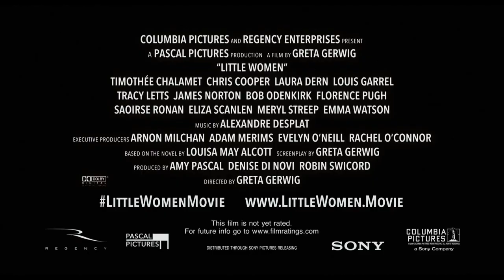Little Women (2019) - Official Trailer | Saoirse Ronan, Emma Watson, Timothee Chalamet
This Christmas, own your story. Watch the new LittleWomenMovie trailer now.

Writer-director Greta Gerwig (Lady Bird) has crafted a Little Women that draws on both the classic novel and the writings of Louisa May Alcott, and unfolds as the author’s alter ego, Jo March, reflects back and forth on her fictional life.  In Gerwig’s take, the beloved story of the March sisters – four young women each determined to live life on her own terms --  is both timeless and timely.  Portraying Jo, Meg, Amy, and Beth March, the film stars Saoirse Ronan, Emma Watson, Florence Pugh, Eliza Scanlen, with Timothée Chalamet as their neighbor Laurie, Laura Dern as Marmee, and Meryl Streep as Aunt March.

Screenplay by: Greta Gerwig

Based on the Novel by: Louisa May Alcott